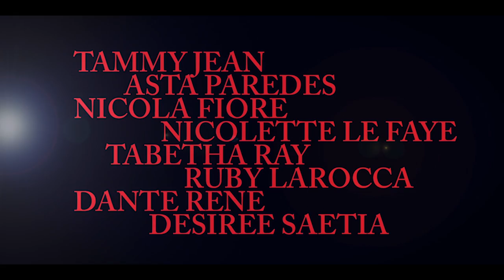SOCIOPATHIA Official New Trailer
COMING FEBRUARY 9, 2016 on DVD/Digital & VOD through Cinema Epoch & EOne Entertainment

Director: Rich Mallery
Cast: Nicola Fiore, Asta Paredes, Tammy Jean, Ruby Larocca, Nicolette le faye

SOCIOPATHIA tells the story of Mara, a new breed of psychopath; one who on the outside appears to be an introverted girl-next-door, but secretly harbors a violent rage that threatens all who enter her world. Turning her victims into “living dolls”, Mara begins to lose her grip on reality when she falls in love with fledgling producer Kat. As her feelings grow stronger, she’s unable to keep her demons at bay and her violent nature takes over, manifesting itself in brutal and disturbing ways.